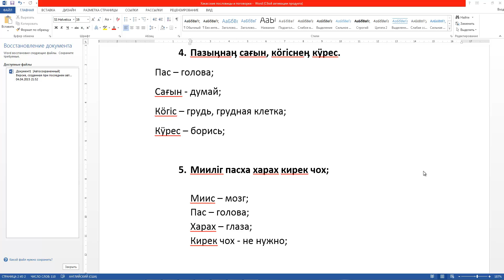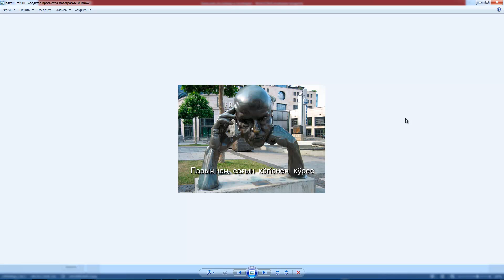Хакасские пословицы и поговорки об интеллекте и уме человека.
На видео три хакасские поговорки и пословицы об уме и интеллекте человека.

4. Пазыӊнаӊ сағын, кӧгіснеӊ кӱрес.
Пас – голова;
Сағын - думай;
Кӧгіс – грудь, грудная клетка;
Кӱрес – борись;

5. Мииліг пасха харах кирек чох;

Миис – мозг;
Пас – голова;
Харах – глаза;
Кирек чох - не нужно;